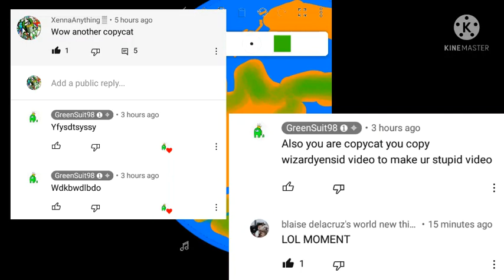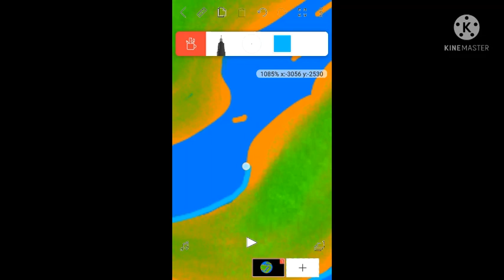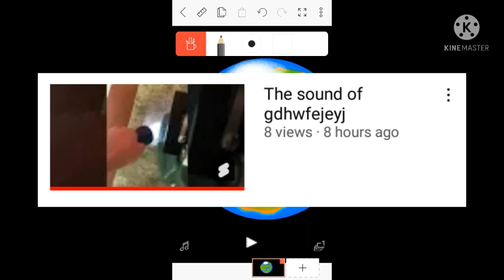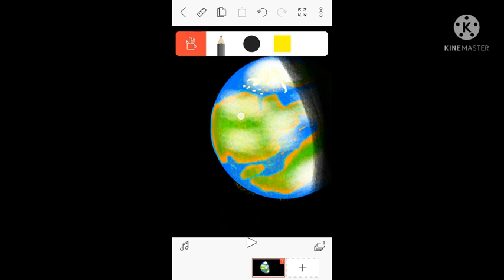What is this